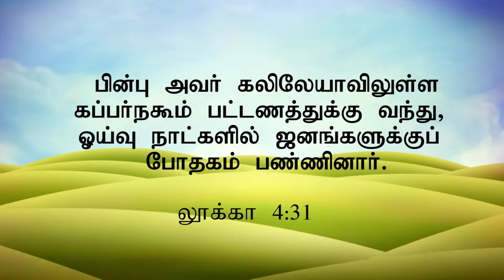UNIQUENESS OF JESUS 2214 | SHORT MESSAGE | SIS.GEETHA NIXON | FORT OF PRAISE MINISTRIES